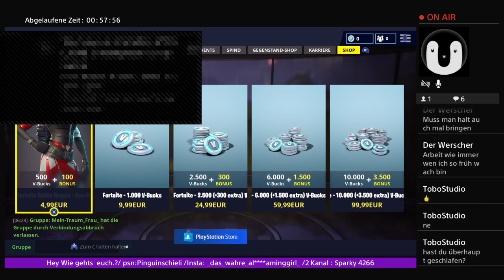Fortnite Gestört aber Geil German lets play stream